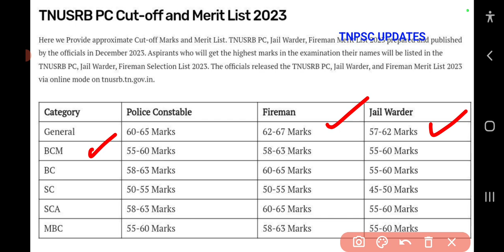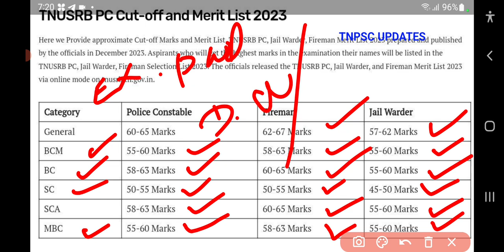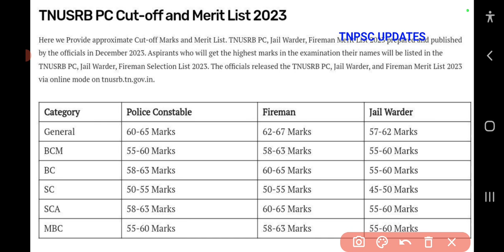tnusrb pc exam cut off marks 2023 | tnusrb pc answer key 2023 | pc exam cut off marks 2023 tamil